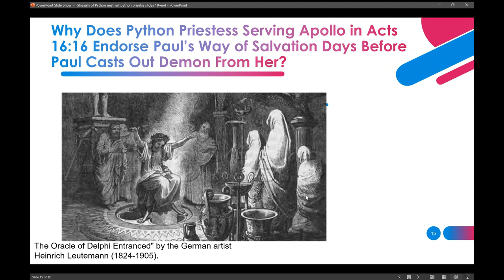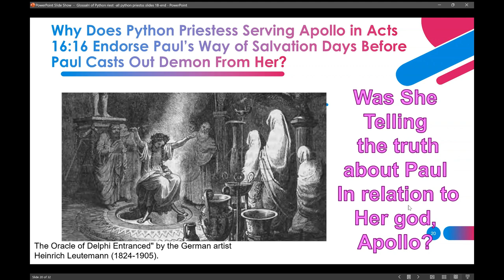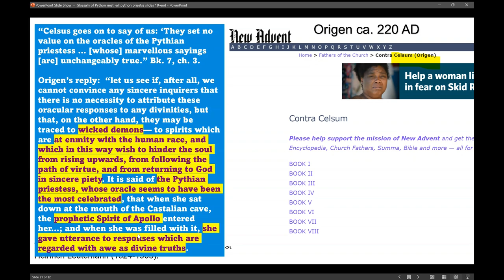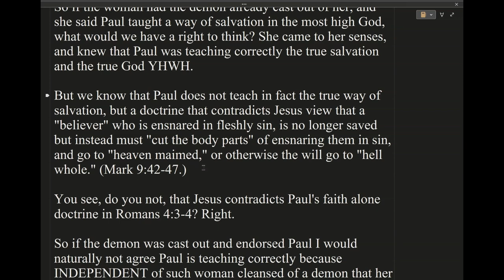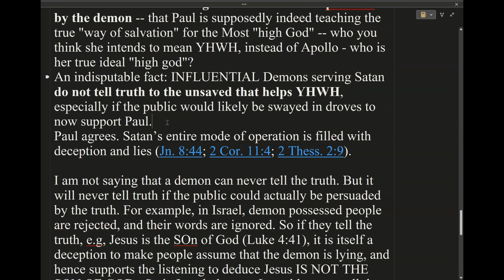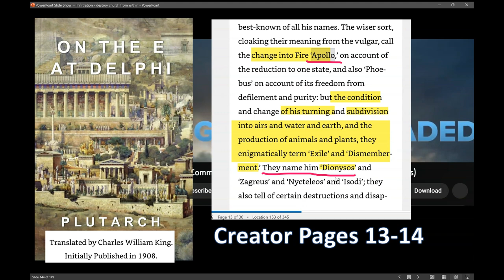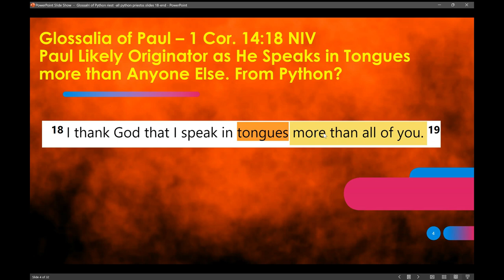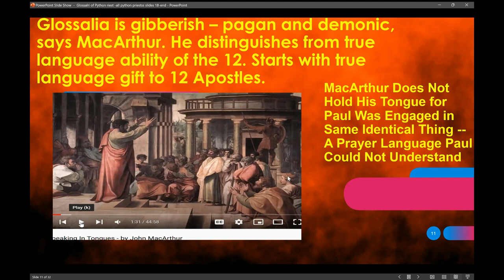Why Did Python Priestess to Apollo Endorse Paul's Gospel? Revisit Col 1:15-18 matches Zeus-Apollo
WEB-BASED TOOLS TO ACCESS THIS CHANNEL.

All our almost 900 videos in 116 categories can be reviewed via our Airtable list sorted by Topics in alphabetical order at this url

The list is searchable, e.g., press CONTROL F in PCs; or COMMAND F on Mac.

ONLINE SEARCH TOOLS WE HOST
We post books or urls for Public Domain books published from 1928 or earlier at this url

We are working on a new website to which we can make changes.  We will update all when that is ready.

Doug (12/23/2023)